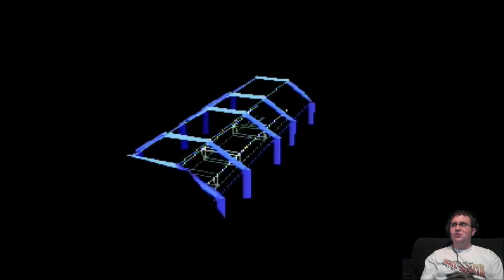Star Fox (SNES) [Part 7 of 11] The Final Course...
And this course means BUSINESS!

Not only is it the hardest, but it even starts off Corneria as being DUSK instead of it being in the middle of the day.